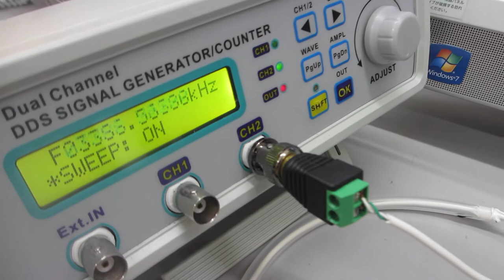メガヘルツ超音波の発振制御プローブ（製造技術：超音波伝搬特性テスト）